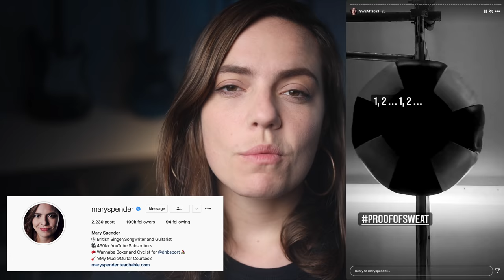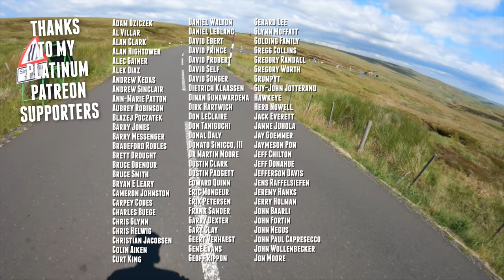I Had to Take a Break From Music To Do This...